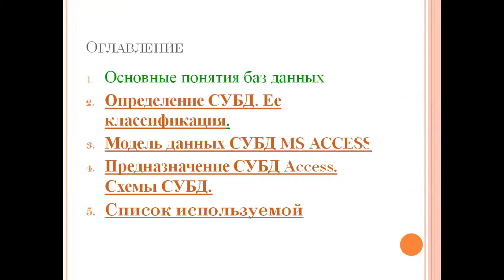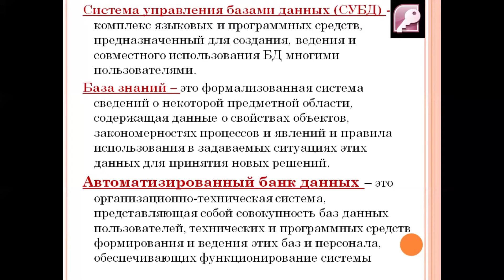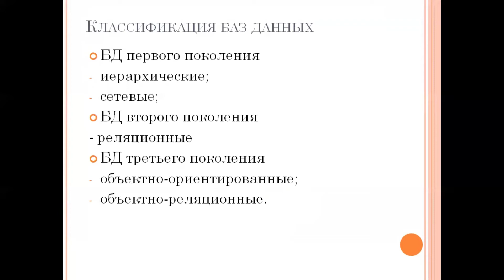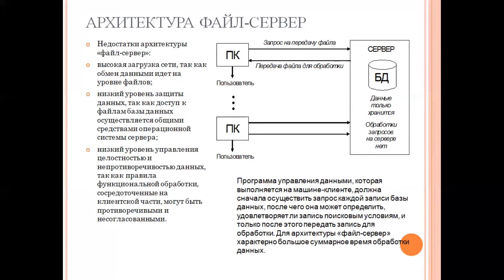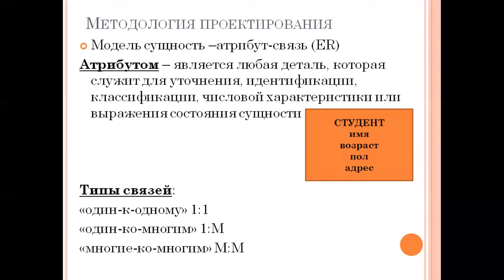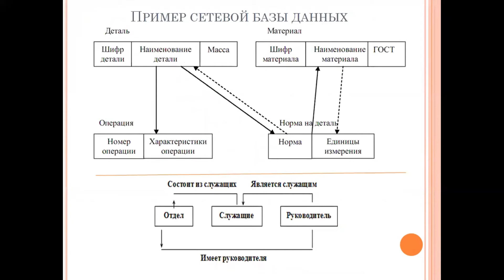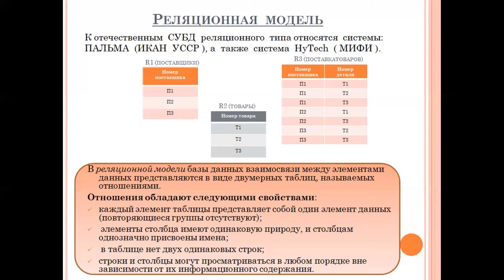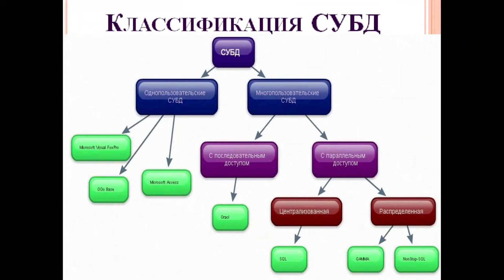КазУТБ-ИТ-СУБД (MS SQL Server, Oracle, IBM DB2)-лекция2-рус